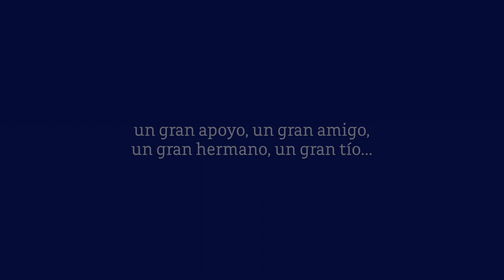Video Homenajes - Alejandro Gutiérrez Moreno